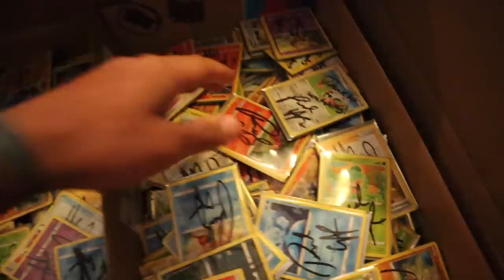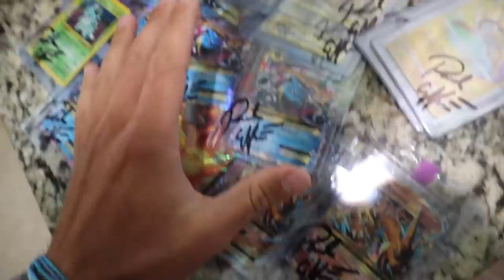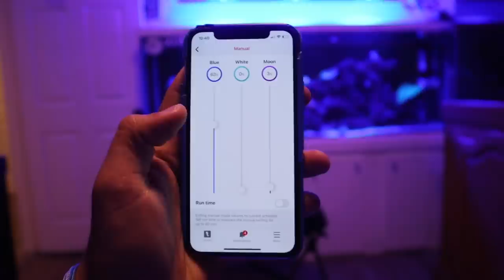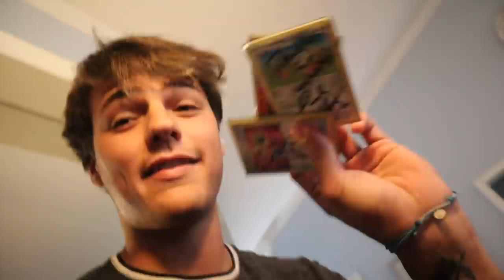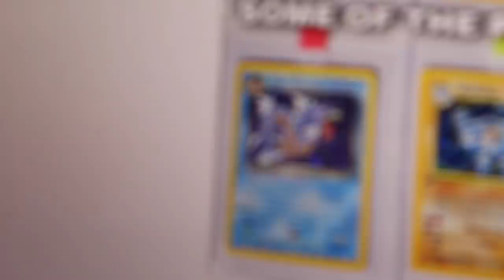SNORKELING to FIND the CRAZIEST FISH for My AQUARIUM!!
In todays video we feed all the animals but then go snorkel the local bridge for some invertebrates for my 160G saltwater tank... we caught the weirdest crab i've EVER seen!